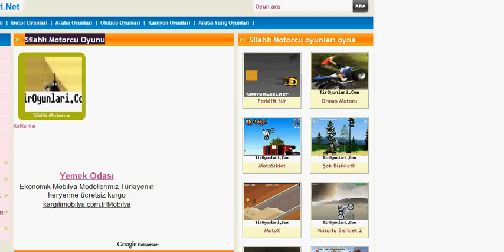Silahlı Motorcu Oyunu